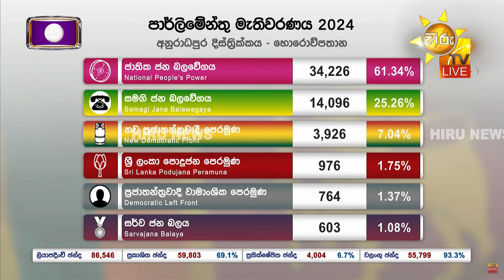අනුරාධපුර දිස්ත්‍රික්කය - හොරොව්පතාන, ඡන්ද ප්‍රතිඵලය - Hiru News